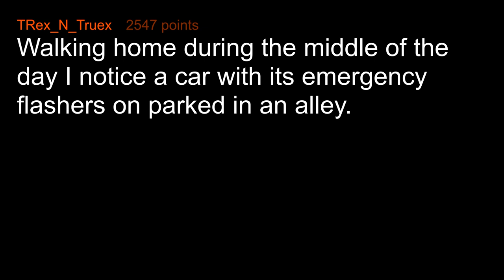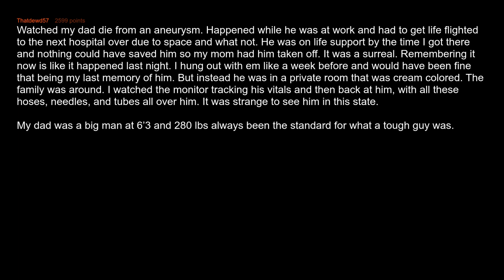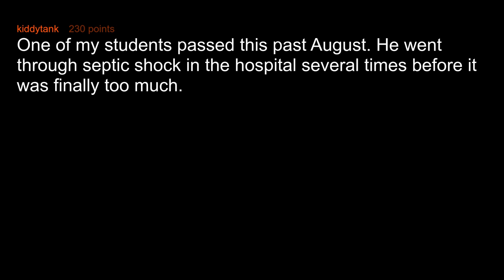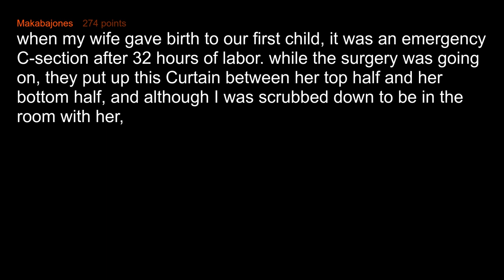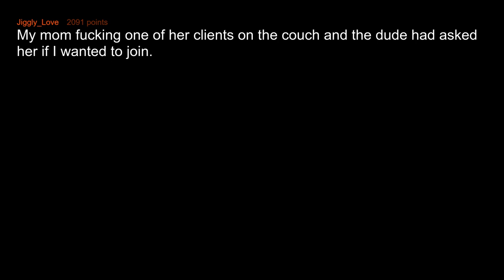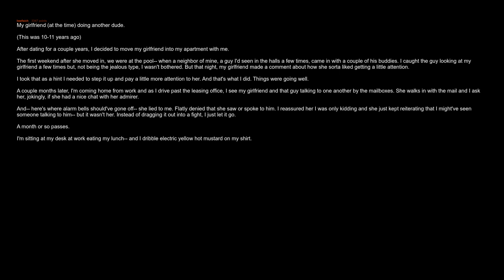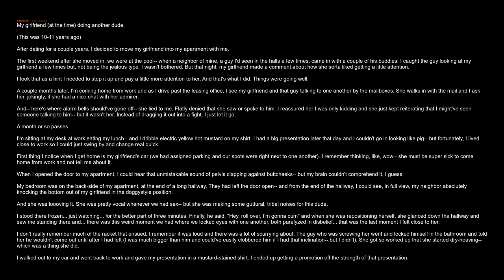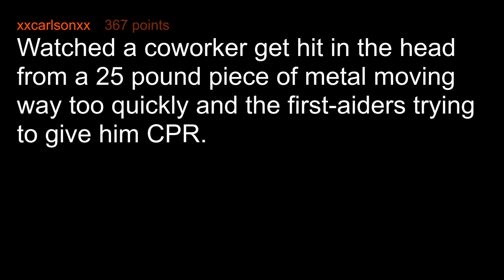Why Do You Need Eye Bleach?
What have you seen and immediately regretted seeing it?

Multimedia - Demon